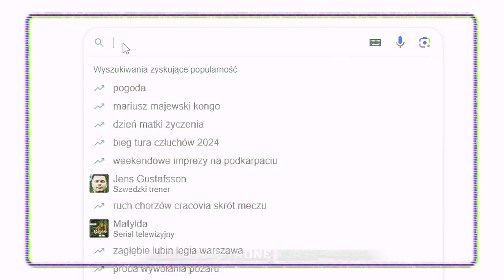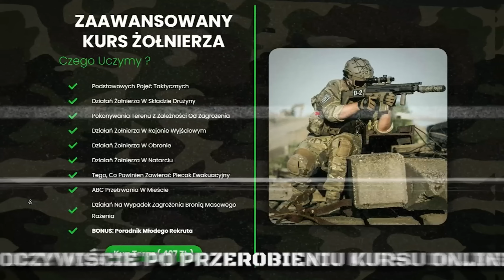Postępowa i Tolerancyjna Francja Organizuje Igrzyska Olimpijskie [Czy Będzie Bezpiecznie???]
Jak chcesz, możesz docenić moją pracę i postawić mi kawę 😉
☕️☕️☕️ buycoffee.to/porucznikpiotrpowalka

💵💵💵 Darowizna (wsparcie dla twórcy):
(koniecznie wpisz DAROWIZNA w tytule przelewu):
PL 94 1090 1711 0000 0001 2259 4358 kod SWIFT (tzw. BIC): WBKPPLPP

📧 kontakt do mnie:
💻 porucznikpiotrpowalka.pl